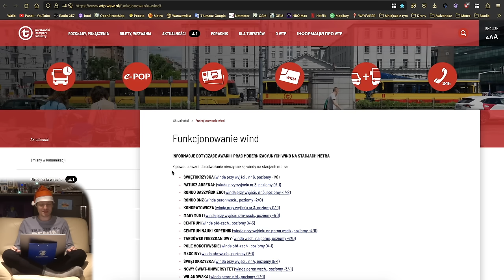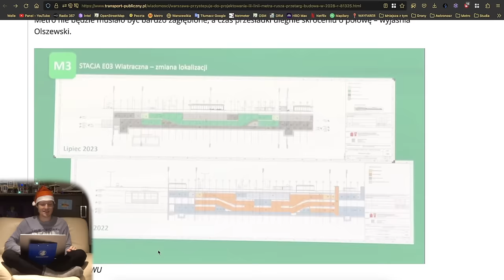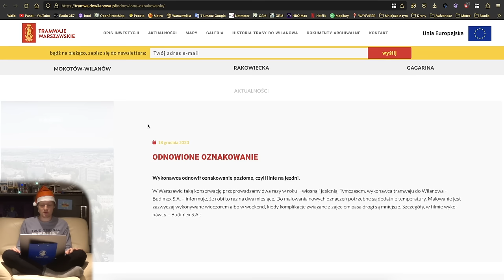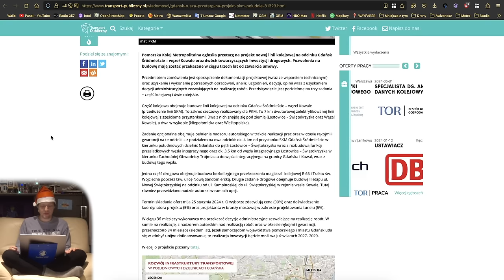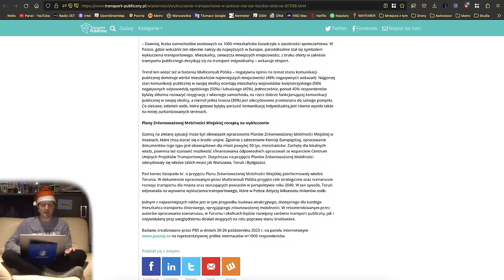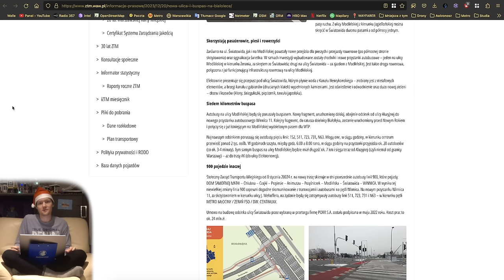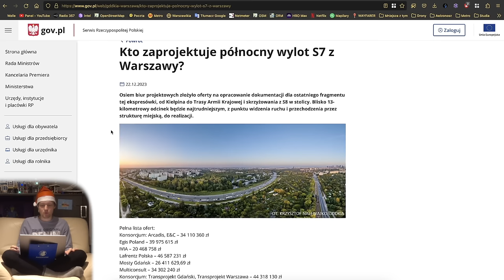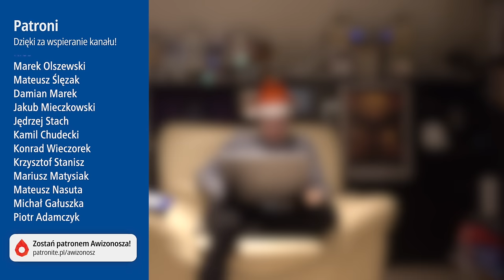#179 Prace projektowe M3, Światowida otwarta przy Winnicy czy Zatwierdzony tramwaj pod Zachodnią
Spis Treści
00:00 Wstęp
00:30 Intro
00:53 Awarie Wind
01:36 Metro
07:40 Tramwaje
11:55 Pociągi
19:57 WTP
24:22 ZDM, SZRM i InfoUlice
26:25 Wesołych Świąt od…
27:15 Sondaże MZt…
28:58 Zakończenie
30:04 Outro